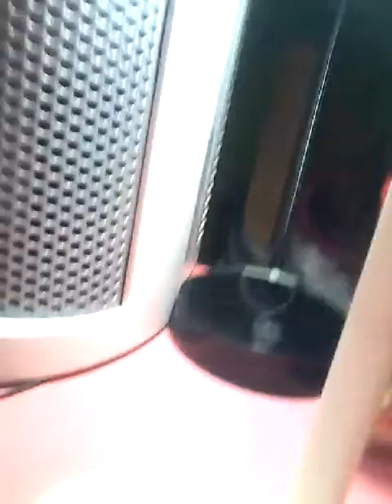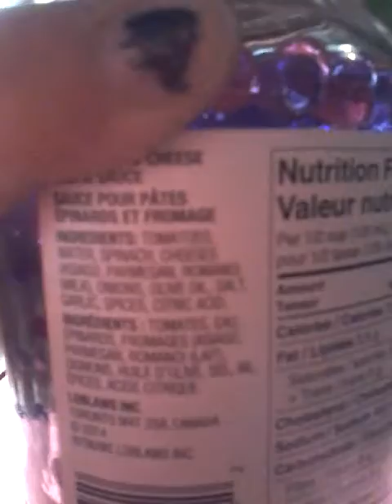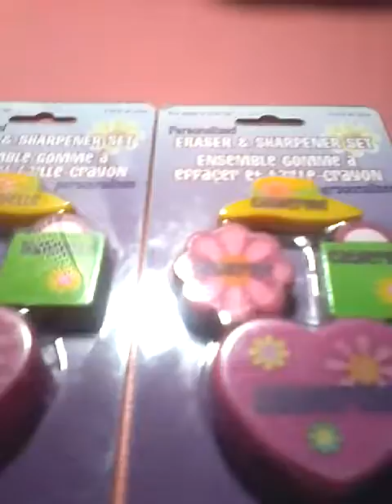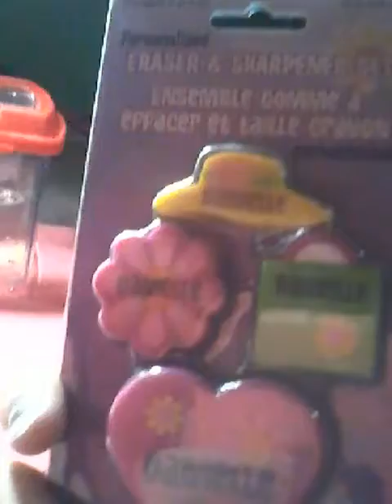weird vlog with blue my pet snail